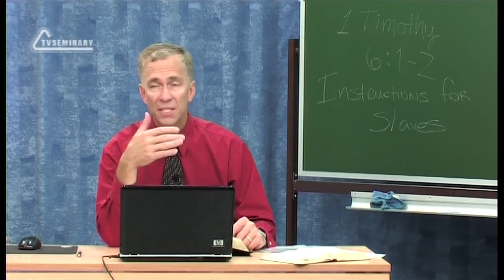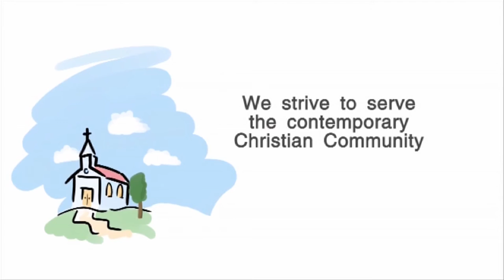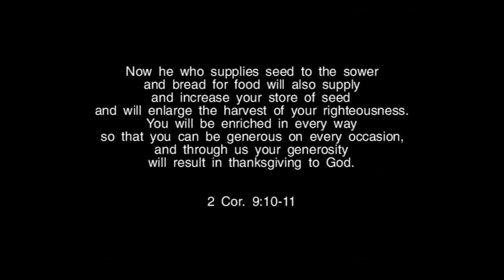TVS BS239 Eng 25 The First Epistle to Timothy Chapters 5 6 Show Your Unsaved Bosses Respect